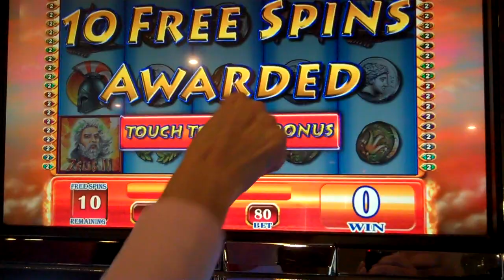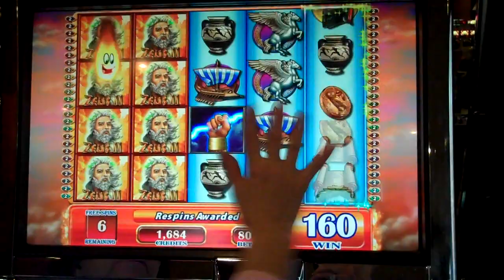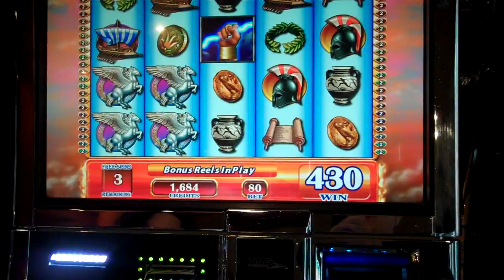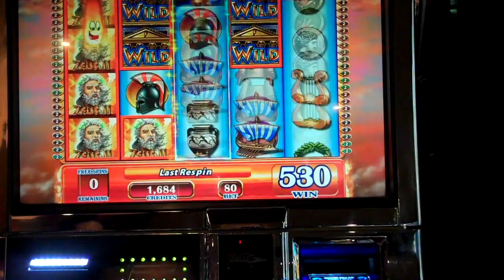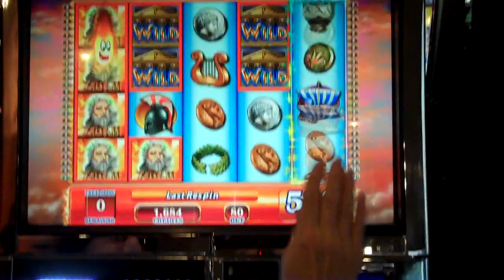Zeuss II - Isle of Capri